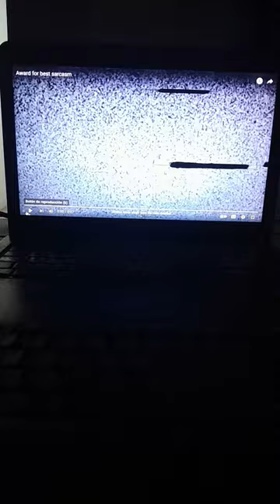the award for best sarcasm goes to this guy